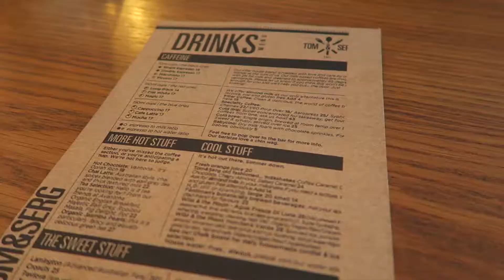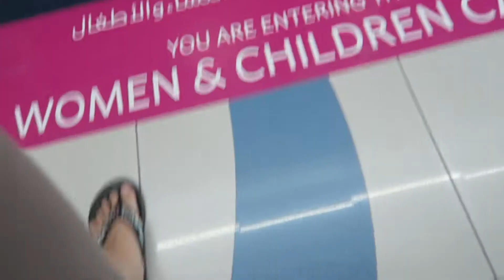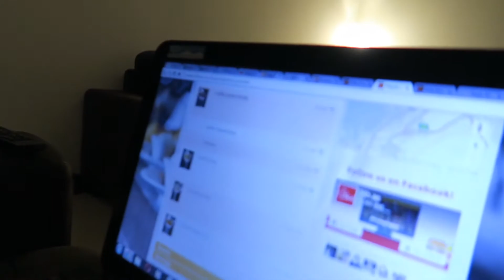ALMOST ADOPTING A CAT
Music

Links for more hilarious plugging social medias!

∆ Twitter: personal - @nadelnadeen, main - @littlebearvlogs

Filmed on Canon G7x (thanks Ma!)